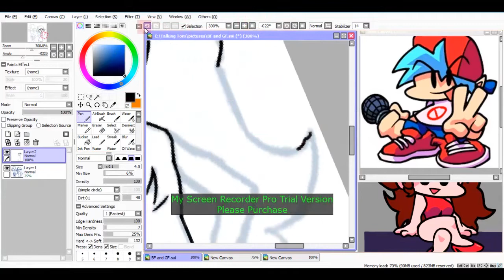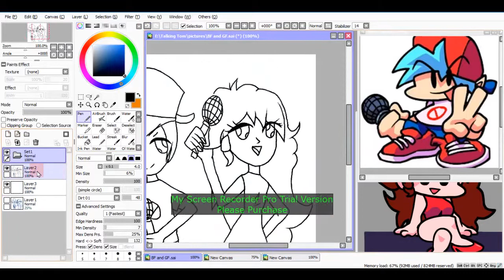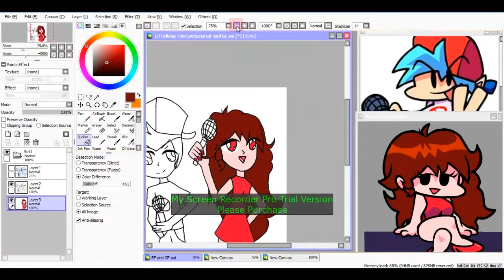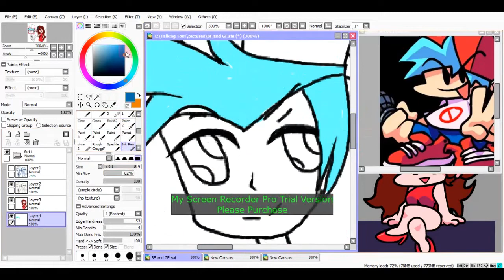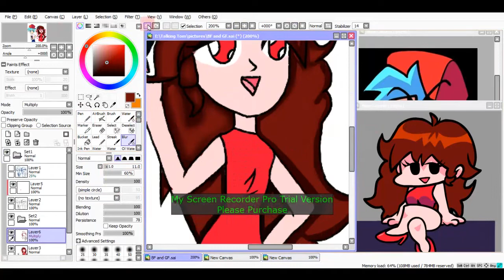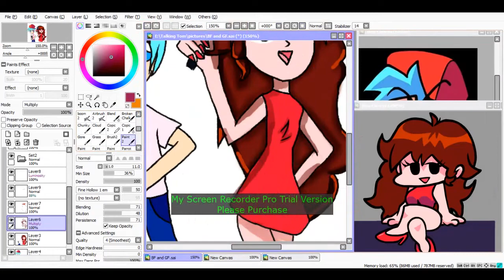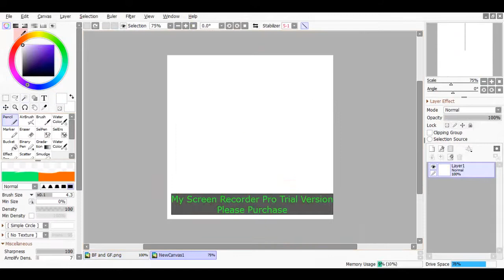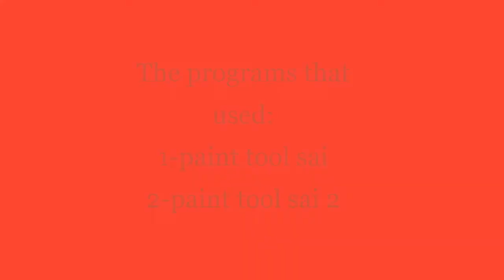FNF Speedpaint__ BF and GF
1- Fresh (Boyfriend Remix) - Friday Night Funkin' OST
2- Friday Night Funkin' Boyfriend and Girlfriend Date Time
The Picture Link:
BF and GF FnF